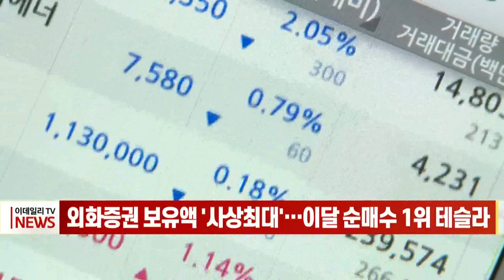[이데일리N] 외화증권 보유액 '사상 최대'… 이달 순매수 1위 테슬라 (20211125)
투자자들이 지지부진한 국내 증시 대신 해외 증시로 눈길을 돌리면서 외화증권 보유액이 연일 최고치를 경신하고 있습니다.
25일 한국예탁결제원 증권정보포털에 따르면 이달 24일 기준 외화증권(주식·채권) 보관잔액은 1천26억 5천만 달러(한화 약 121조 8천억 원)로 집계됐습니다.
이번 달 순매수가 가장 많은 해외 주식 종목은 테슬라였습니다. 22일 기준 테슬라는 4억 달러 순매수를 기록했으며, 뒤를 이어 엔비디아, 리비안, 메타, 마이크로소프트 순이었습니다 .
반면 국내 증시에서 개인은 최근 연일 매도에 나서며, 24일까지 개인은 2조 6천530억 원어치를 팔아 치웠습니다.
맥을 못 추는 국내 증시와 달리 미국 주요 지수들이 강한 모습을 보이자 투자자들이 눈을 돌린 결과로 풀이됩니다.